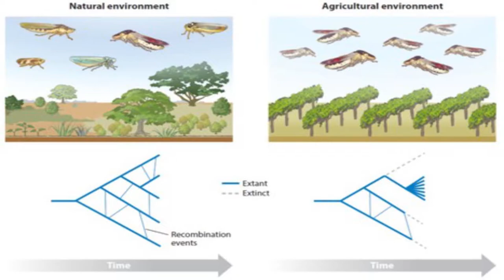Graphocephala fennahi PestPrimer mini Host Range, Pathogens Vectored, and Native Territory